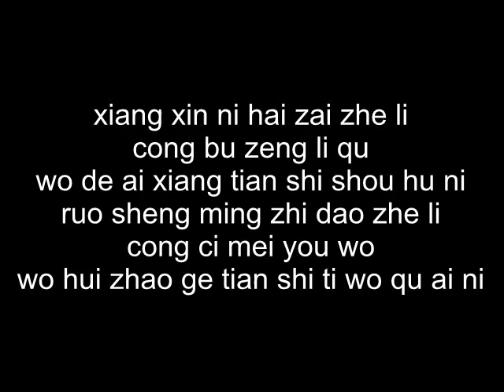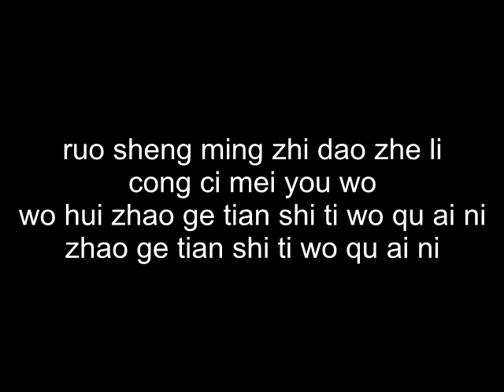Tian Shi De Chi Bang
CD Baby
On behalf of: 北京芊芊港文化艺术有限公司 Beijing Qianqiangang Culture & Art Co. Ltd

So the Audience can sing the song that this channel uploaded.